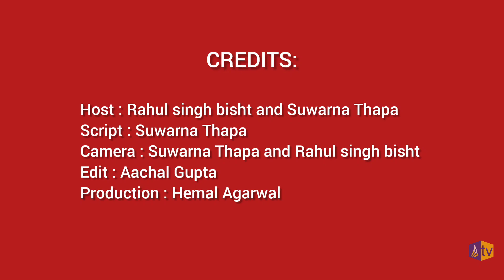Love Lessons || College Edition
Welcome to Love Lessons, College Edition- Join us as we hit the college streets and ask college students the most hilarious questions about their romantic experiences, and advice😂

From cringe-worthy pickup lines to heart-melting love stories!🌹🥳

Get ready to laugh, learn, and maybe even fall in love (with our content, at least)😅

Hashtags⤵️